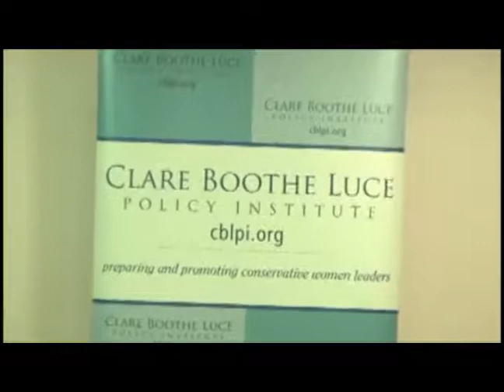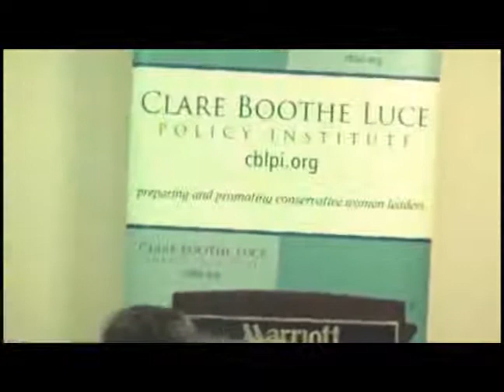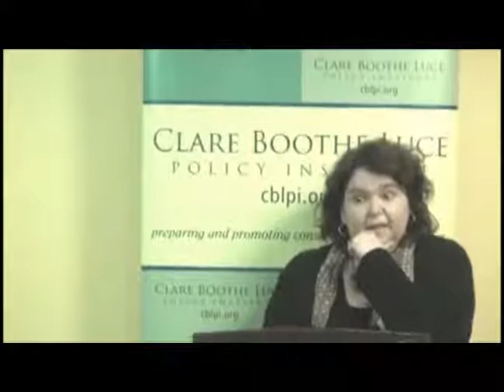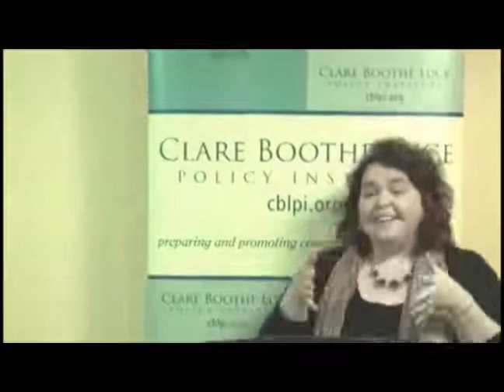Media Panel: TV, Print, and Publishing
S.E. Cupp, Marji Ross (Regnery Publishing), and Kathryn Lopez (National Review Online) offer advice to college women on media in a panel discussion hosted by the Clare Boothe Luce Policy Institute during CPAC 2012.